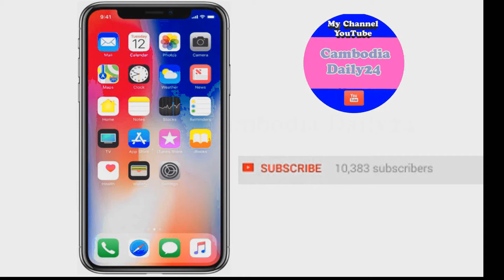ប្រាកដតាមពិតឋានៈក្នុងសង្គមបង្អួតសុទ្ធតែពេជ្រធំៗលើដៃ, Cambodia Daily24